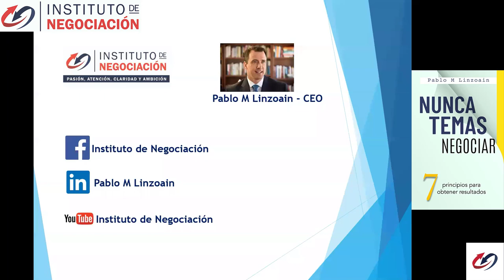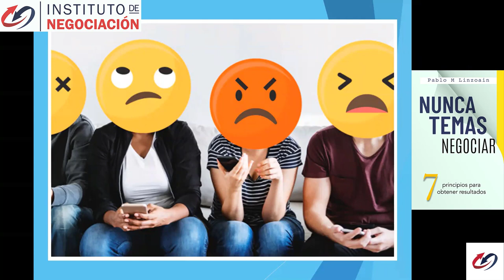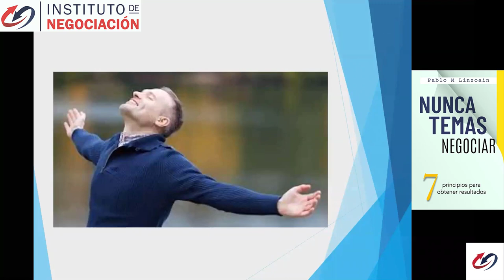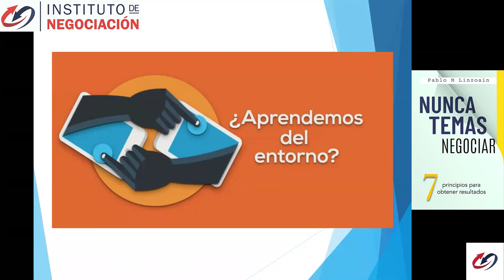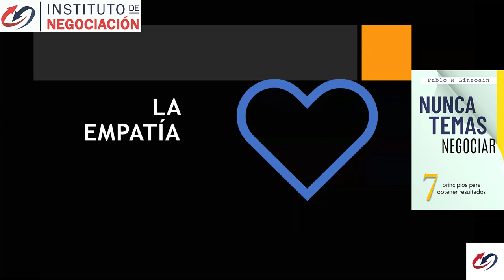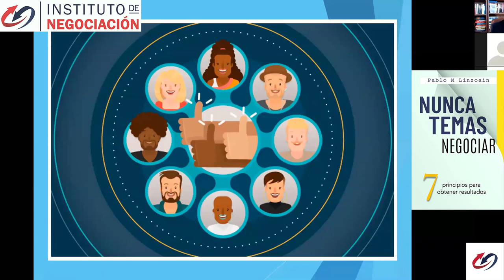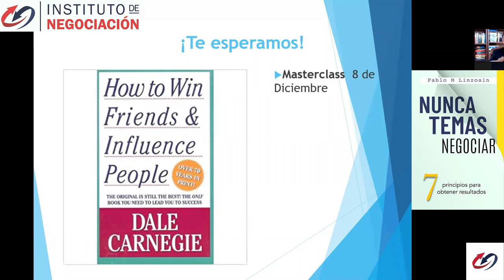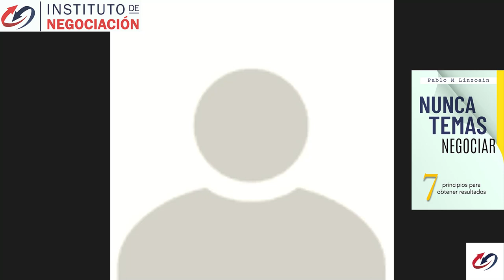Inteligencia Emocional: ¿Cómo Controlar Tus Emociones? - MasterClass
👉🏻 El destacado experto internacional en negociación, Pablo M. Linzoain, muestra Inteligencia Emocional: ¿Cómo Controlar Tus Emociones? - MasterClass

La Inteligencia Emocional (IE) puede significar la diferencia entre comportarse de una manera socialmente aceptable y estar fuera de lugar en una situación social determinada. La inteligencia emocional refiere a las capacidades y habilidades psicológicas que implican el sentimiento, entendimiento, control y modificación de las emociones propias y ajenas.
Una persona emocionalmente inteligente es aquella capaz de gestionar satisfactoriamente las emociones para lograr resultados positivos en sus relaciones con los demás.
Daniel Goleman es autor de Inteligencia emocional, un libro que se convirtió en un auténtico best-seller. Propuso la idea rompedora de que la gestión positiva de las emociones era más determinante para el éxito en la vida que el coeficiente intelectual.
Goleman define la inteligencia emocional como :la capacidad de reconocer nuestros propios sentimientos y los de los demás, de motivarnos y de manejar adecuadamente las relaciones.

Obtene tu copia de mi libro